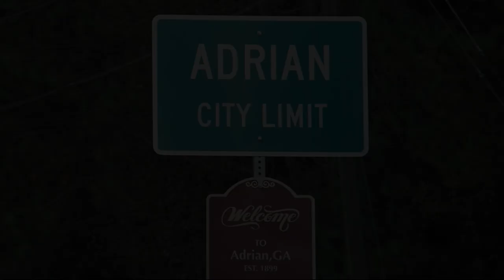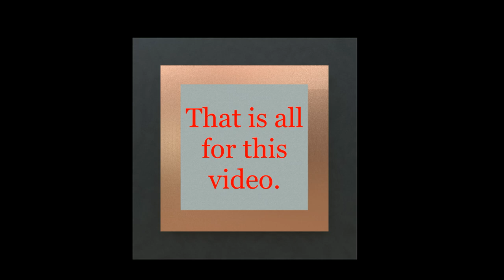Adrain, Georgia Driving Tour a "Traveling with Hubert" Video